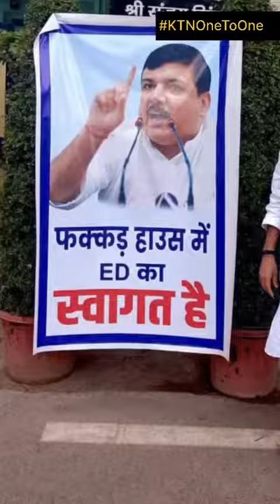कट्टर ईमानदार पार्टी के एक और नेता गिरफ्तार...…SanjaySinghArrested